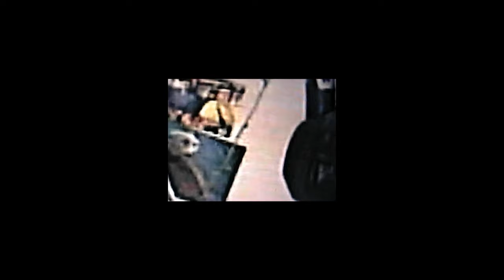REMO VIROGHA - ENCIÉNDELO (PROD. MOMZ)